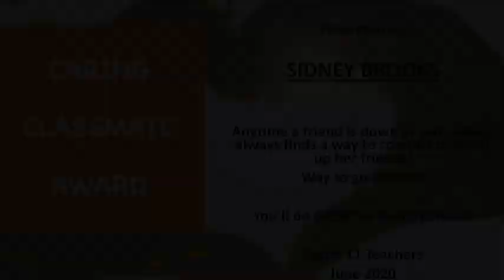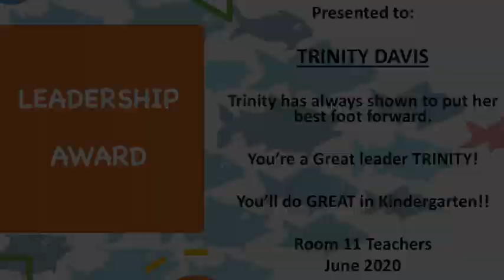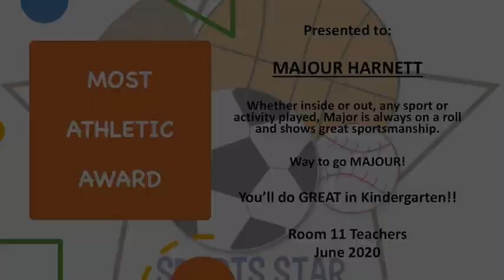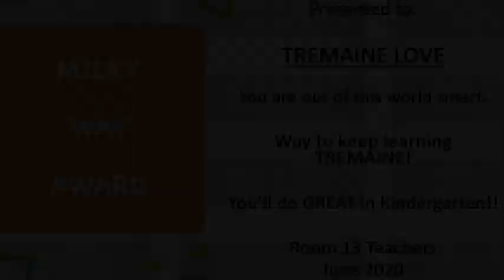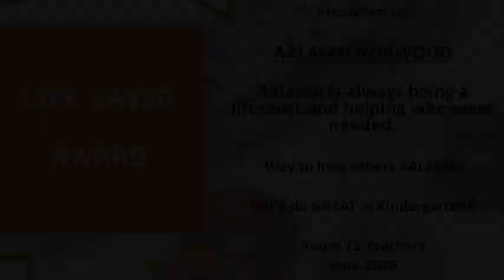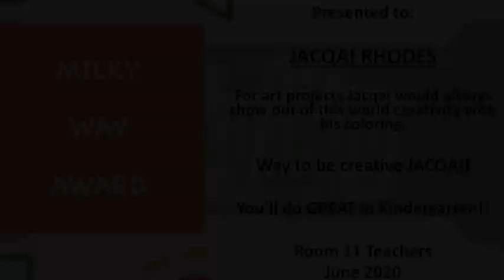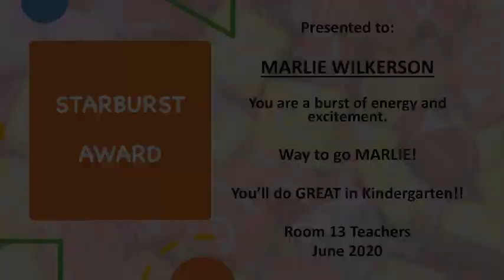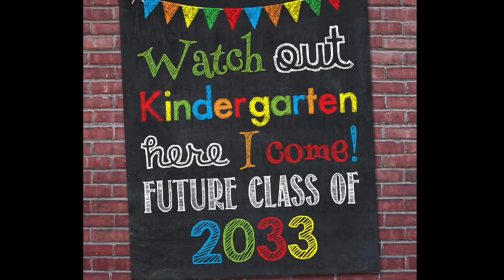2020 Calvary Day Care Graduation Video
We honored our Pre-K Graduates in a video tribute to their time here at Calvary Academy Day Care Center.